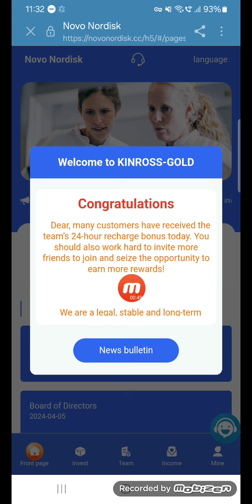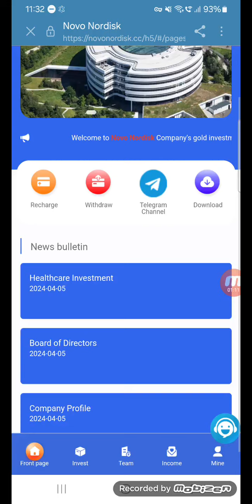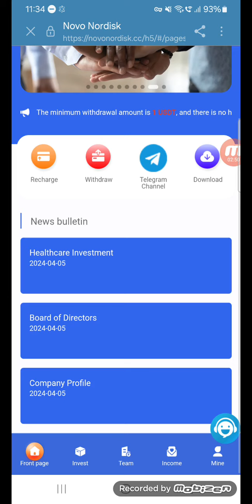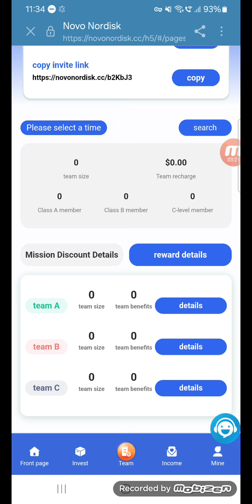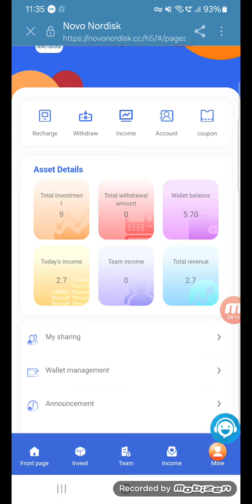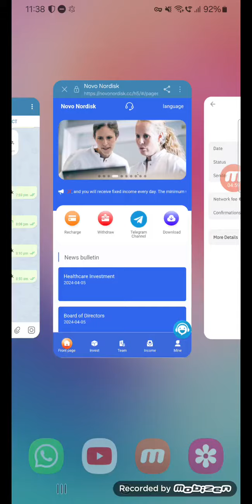NEW BEST WEBSITE || NOVO NORDISK || JOIN & EARN PASSIVE INCOME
Novo Nordisk is the world's leading biopharmaceutical company, with total revenue of 176.954 billion Danish kroner in 2022, a year-on-year increase of 26%, [7] leading the world in the development and production of insulin for diabetes treatment. Novo Nordisk is headquartered in Copenhagen, the capital of Denmark, with a total of 30,000 employees distributed in 70 countries, and its products are sold in 179 countries. There are production plants in Omerno and Nordisk.

According to news on March 25, 2024, Danish pharmaceutical giant Novo Nordisk announced that it will acquire Cardior Pharmaceuticals for 1.03 billion euros. The two companies have reached a relevant acquisition agreement.

1.Recharge VIP level and get fixed income:

NVIDIA Artificial Intelligence investment-VIP 1 recharge 12 USDT = daily profit of  3.6 USDT

NVIDIA Artificial Intelligence investment-VIP 2 recharge 60 USDT = daily profit of  15 USDT

NVIDIA Artificial Intelligence investment-VIP 3 recharge 198 USDT = daily profit of 49.99 USDT

NVIDIA Artificial Intelligence Investment-VIP 4 recharge 598 USDT = daily profit of 146.79 USDT

NVIDIA Artificial Intelligence investment-VIP 5 recharge 1498 USDT = daily profit of 369.98 USDT

NVIDIA Artificial Intelligenceinvestment-VIP 6 recharge 3998 USDT = daily profit of 999.99  USDT

NVIDIA Artificial Intelligence investment-VIP 7 recharge 8998 USDT = daily profit of 2367.89 USDT

NVIDIA Artificial Intelligence investment-VIP 8 recharge 17998 USDT = daily profit of 4999.77 USDT

NVIDIA Artificial Intelligence investment-VIP 9 recharge 29998 USDT = daily profit of 8824.88 USDT

NVIDIA Artificial Intelligence investment-VIP 10 recharge 49998 USDT = daily profit of 15623.99 USDT

2.Invite friends to get 14% commission for level 3 referrals:

Team A subordinates: 11% rebate.
Team B subordinates: 2% rebate.
Team C subordinates: 1% rebate.

③Additional rewards for team 24-hour recharge:

Team recharge amount within 24 hours Reward amount
200 USDT 5 USDT
500 USDT 15 USDT
1000 USDT 50 USDT
3000 USDT 180 USDT
5000 USDT 300 USDT
7000 USDT 400 USDT
10000 USDT 600 USDT
15000 USDT 1000 USDT
20000 USDT 1600 USDT
Invalid after the expiration date.
TOP 🔝
TRX Mining Free Withdraw
TRON Cloud Mining 2024

Queries Solved:
1: How to earn Free TRX & USDT
2: How to Mining TRX & USDT
3: How to earn free dollars
4: How to get free USDT
5: How to earn with USDT Order Grabbing Website
6: How to earn with TRX Mining Website
7: How to Make Daily Extra Income
8: How to Earn Usdt Arbitrage Website
9: Today's Top USDT Shopping Website
10: Today's Top USDT Mining Website

new order grabbing site, Order grabing app toady, Best order grabing app,
Usdt earning app toady, Usdt mining site toady, Best shoping website,
Usdt Mall Platform, Trx mining Website, tron mining site today, trx mining, usdt mining,

ITP Club
NVIDIA Artificial Intelligence
artificial intelligence investment
best cryptocurrency
Best Investing Apps Today
Trx money-making platform
USDT mining